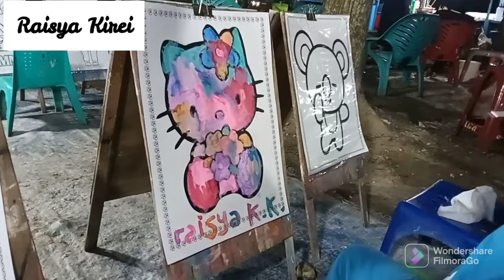Mewarnai hello kitty warnanya wadidaw pelangi pelangi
Bismillah..
Raisya lagi suka mewarnai nih..
Kali ini Raisya lagi mewarnai hello kitty
Yuks kasi nilai Raisya yuks
Rapi apa tidaknya..